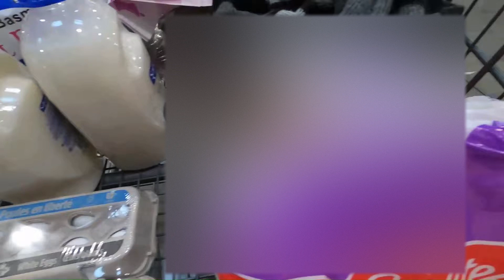বিদেশে জীবন কি সত্যিই সহজ? | Mini Vlog Series | Season 1 Ep 7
Follow me ❤️❤️❤️

✔️Copyright : All the Content of this Channel is made by Channel Owner Sweety (SuRu) do not Copy of or Use any Content (paid or unpaid) ... Without Permission